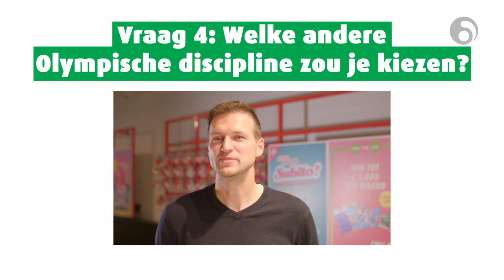Dankzij haar spelers geeft de Nationale Loterij een premie aan alle top-8-atleten en hun coaches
Be Gold gewichthefster Nina Sterckx pakt in de categorie onder 49kg een 5e plaats op Tokyo voor haar eerste Olympische Spelen 🏋️‍♀️👏 Ze krijgt daarom een Olympische premie van de Nationale Loterij 🤩